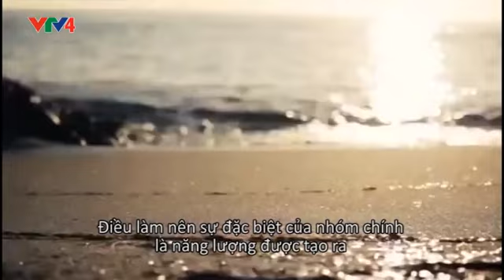Sahaja Yoga Tour of Vietnam Hanoi TV New Clip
Sahaja Yoga Tour of Vietnam  The National broadcaster attended the Hanoi Program and prepared a  News Clip for the National TV news